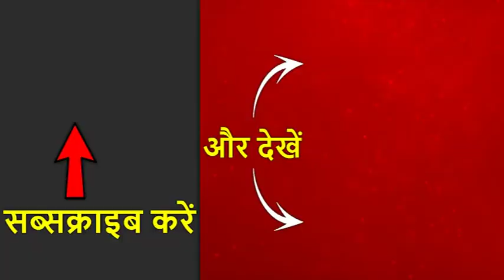जम्मू कश्मीर में हालात सामान्य, देखिए- क्या बोले ADG मुनीर खान | ABP News Hindi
जम्मू कश्मीर में हालात सामान्य, जम्मू कश्मीर पुलिस के आईजी मुनीर खान का दावा किसी भी हिस्से से किसी तरह की हिंसा की खबर नहीं . जम्मू कश्मीर से धारा 370 हटने के बाद वहां के हालात को लेकर तरह-तरह के दावे किए जा रहे हैं. लेकिन वहां के हालात सामान्य हैं. आज जम्मू कश्मीर पुलिस के आईजी मुनीर खान ने हालात पर पूरी जानकारी दी.